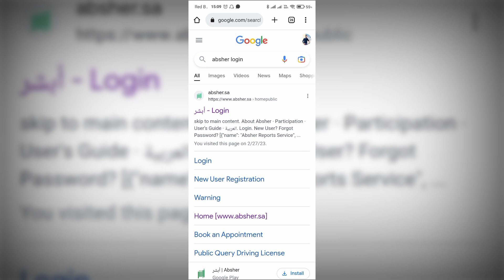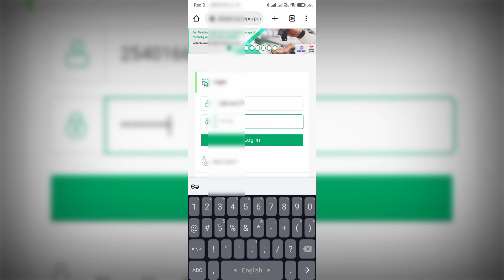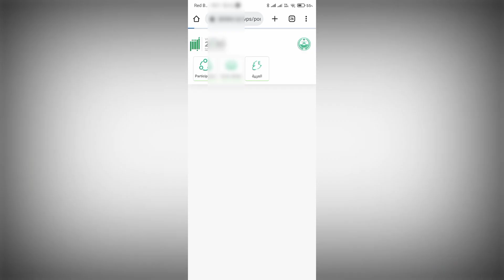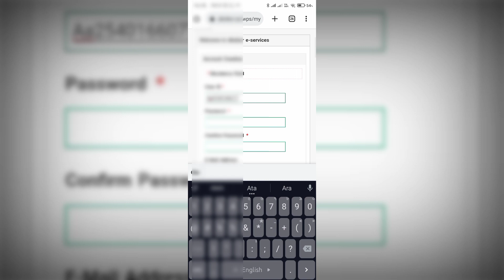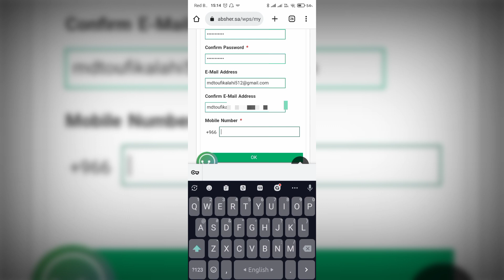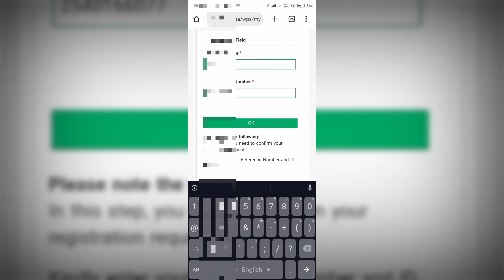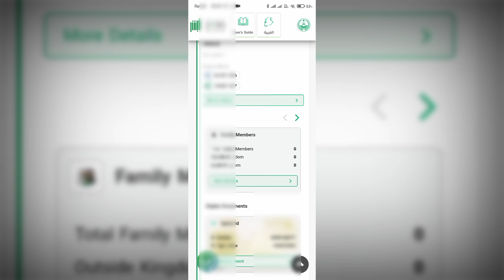How to register an Absher account 2023| কিভাবে অ্যাবশার একাউন্ট রেজিষ্ট্রেশন করবেন দেখে নিন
👉আমার ভিডিওটি দেখার জন্য আপনাদের অনেক অনেক ধন্যবাদ।  আশা করি আপনারা ভালো আছেন। আমি সৌদি আরবের প্রবাসীদের পাশে থাকার জন্য অনেক গুরুত্বপূর্ণ তথ্য ভিডিওর মাদ্ধমে ইউটিউবে দিয়ে থাকি। আশা করি আমার ভিডিও থেকে আপনারা ভালো কিছু জানতে ও শিখতে পারছেন। আপনাদের ভালোবাসায় আমার চ্যানেলের সদস্যা বাড়ছে। আশা করি আপনারা আমার পাশে থাকবেন।

⭕যে কোনো প্রয়োজনে আমার সাথে কথা বলতে আমার ফেইসবুক আইডি ফলো করে আমাকে ম্যাসেজ করলে আমার নাম্বারটি পেয়ে যাবেন।

👉এই নাম্বারে হোয়াটসঅ্যাপে রয়েছে।

👉বিশেষ দ্রষ্টব্য- (আমার ইমুতে কেউ দয়া করে কল করবেন না।)
👉সরাসরি কথা বলার জন্য আমার মোবাইল নাম্বারে বিকাল ৪ থেকে ৫ টার ভিতরে কল করতে হবে।

👉ফেসইবুক গ্রুপের সাথে থেকে প্রবাসীদের প্রয়োজনে নানা তথ্য দিয়ে সবাই সবার উপকারে আসি।